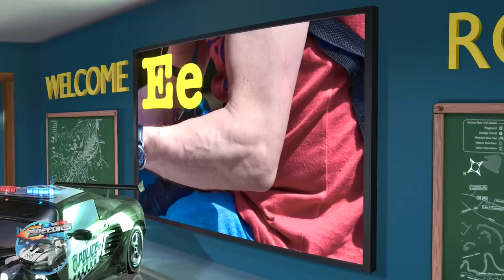Head, Shoulders, Knees & Toes & More Nursery Rhymes By Speedies